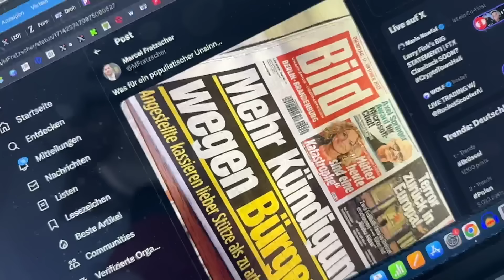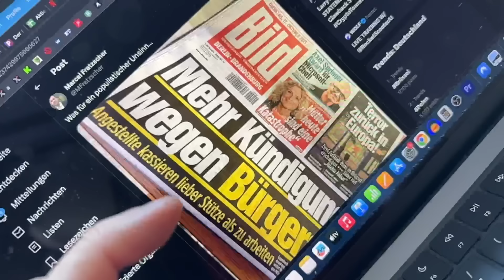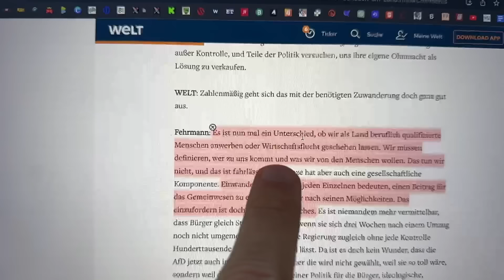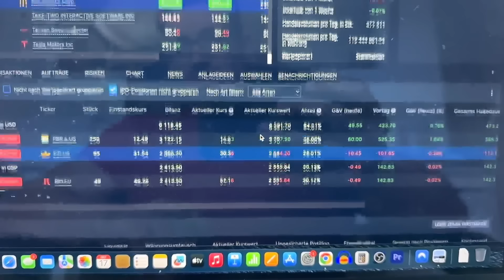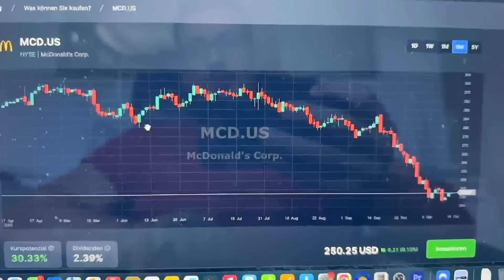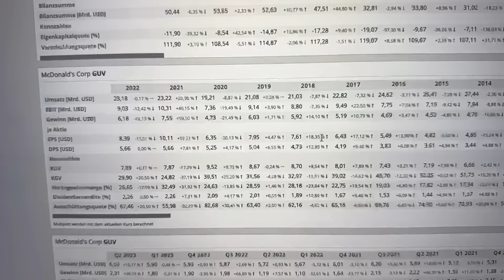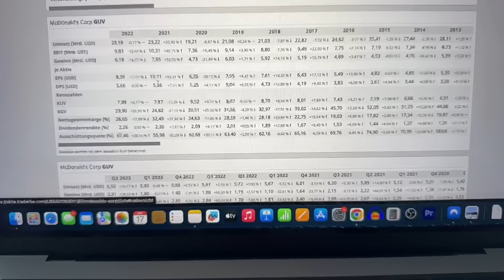Wütender Fehrmann Boss rechnet mit Ampel ab!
Jetzt geht's aber los! Henning Fehrmann geht mit der Deutschen Politik hart ins Gericht. Na Herr Fratzscher ist das auch wieder dieser reine Populismus?
Meine Aktiendepot-Empfehlung:
3 Aktien ab 5.000 € Einzahlung aufs Handelskonto mit Code: aktienmitkopf5
7 Aktien ab 20.000 € Einzahlung aufs Handelskonto mit Code: aktienmitkopf20
10 Aktien ab 50.000 € Einzahlung aufs Handelskonto mit Code: aktienmitkopf50